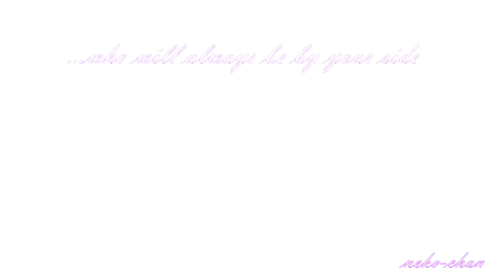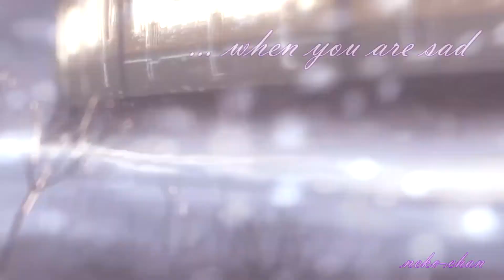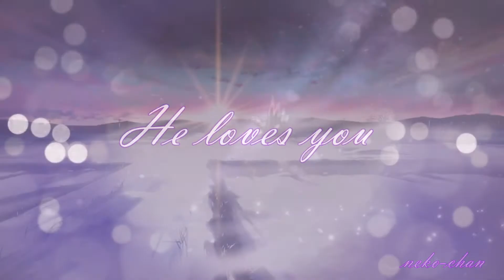【RL】►AMV ● Never stop ● Safetysuit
Hey everybody :3

I had a little bite time and i thought I made a new video for you :3
I hope you like it and comment.

I don´t get comments anymore... I am sad :( please let me know if you like my video :3

Animes:
5 cm per second
anohana, Hotarubi no Mori e
Boku wa Tomodachi ga Sukunai
Boruto
Naruto
my little monster,